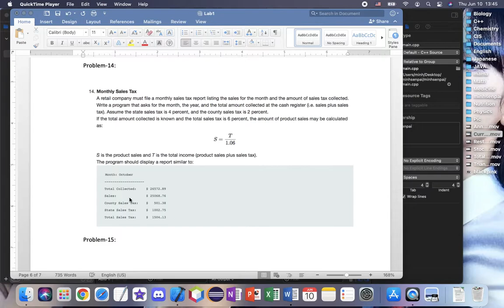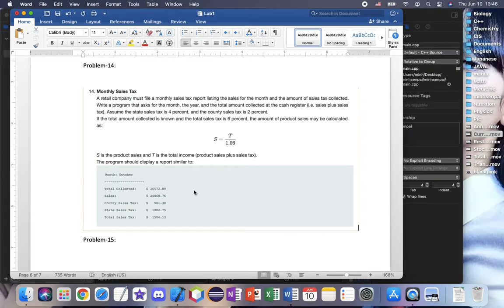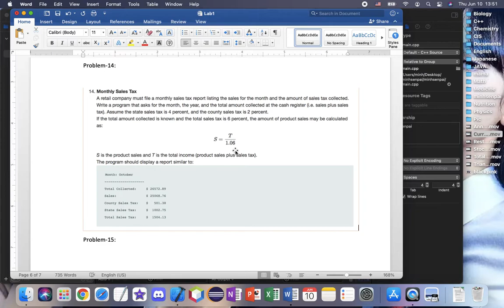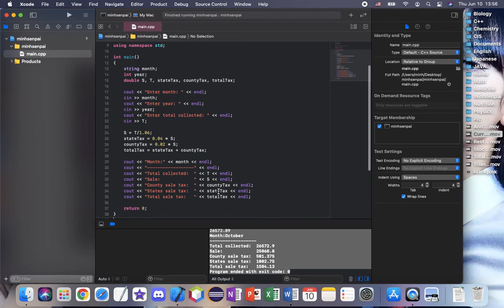[C++] Monthly Sale Tax (hw1)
Enjoy and have fun guys...